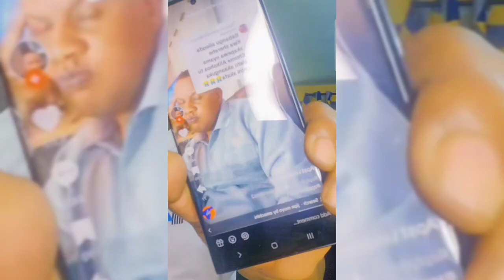Pastor Kanyari Live video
Pastor Kanyari addresses his fellow pastors on tiktok live for attacking him for being on tiktok and receiving gifts from tiktok.

The pastors warned Kanyari to leave tiktok to avoid going to he'll which he didn't receive it lightly.

Kanyari has promised to fight for himself and revenge badly to all those who keep on spoiling his name